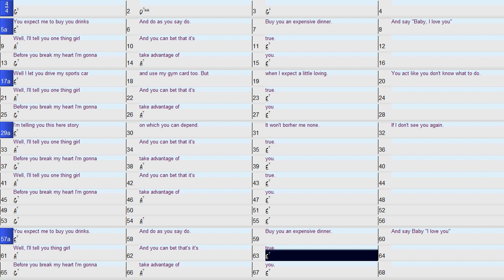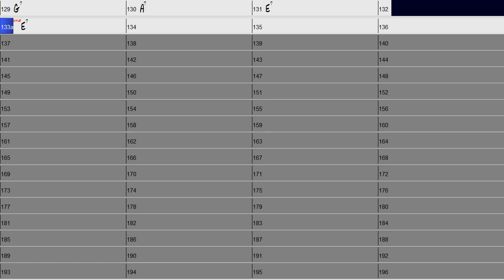Take Advantage of You Piano